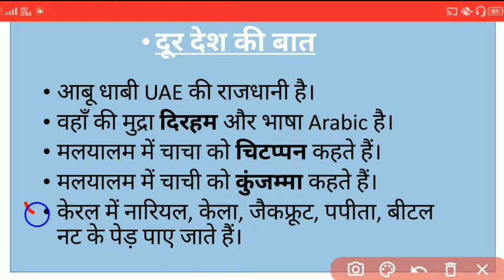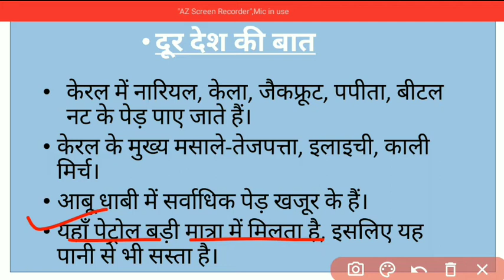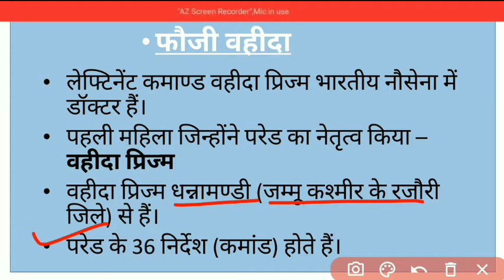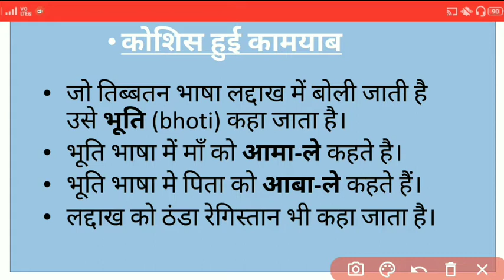EVS Class 10 | NCERT | CTET Paper-1 | पर्यावरण अध्ययन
Hello students, this is Raj Yadav,

Ready for CTET EVS preparation...

QUERIES-

ncert evs class 3
ncert evs claas 4 ncert evs class 5
ncert
environmental studies
aas pas
ncert evs
ncert environmental studies
ncert environment
ctet
cgtet
ctet evs
ctet paper 1 evs
evs for ctet
ctet paryavaran
environment